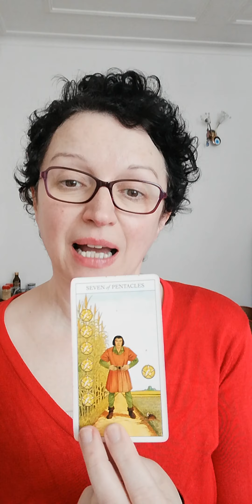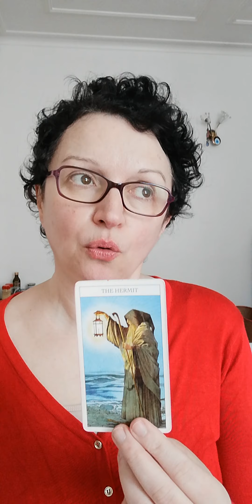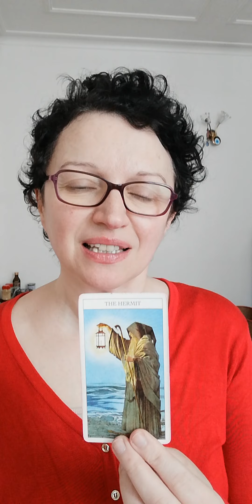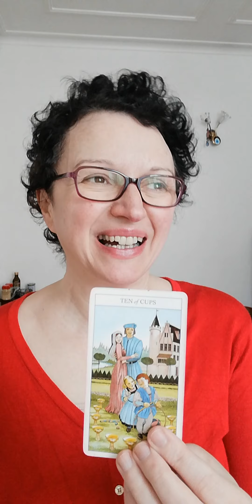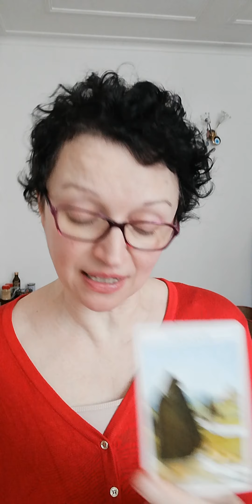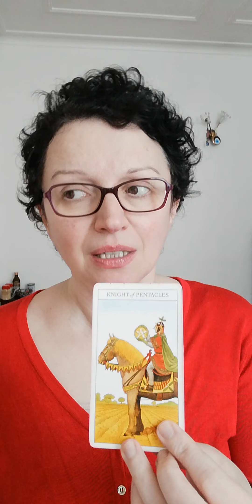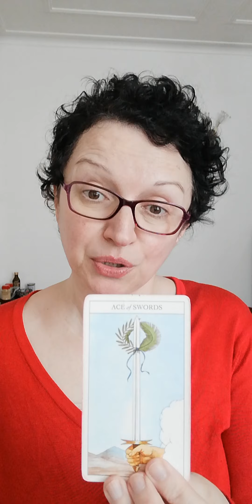Pick a card: how do they feel?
Today is all about how do they feel.
Pile 1: 0:29      Pile 2: 4:46